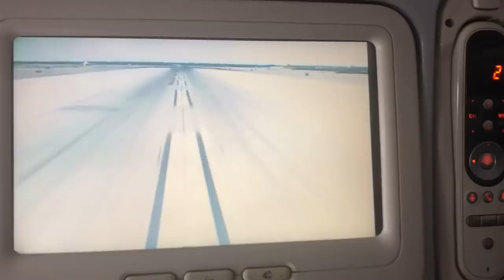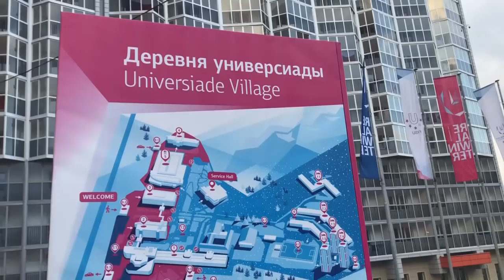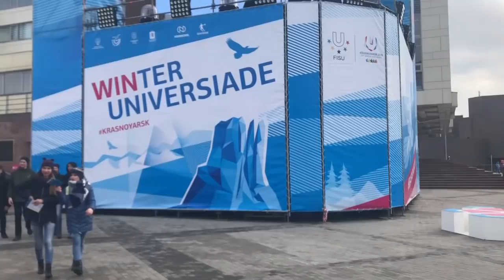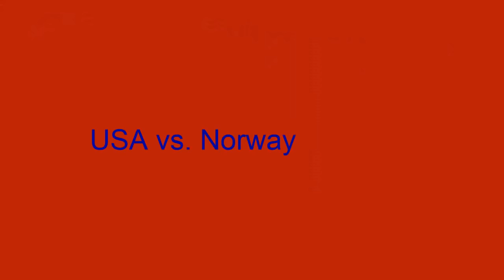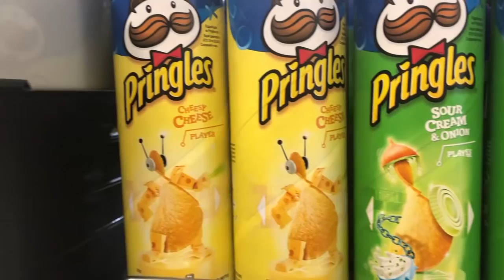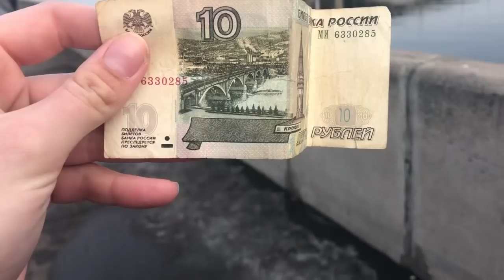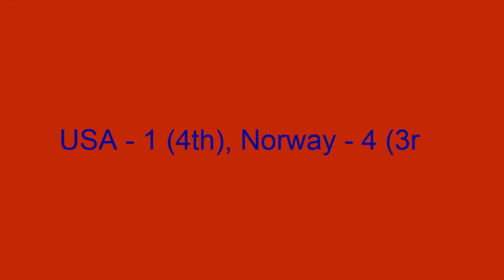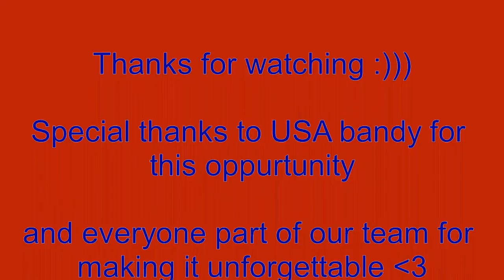2019 Winter Universiade - USA Bandy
Went to Krasnoyarsk Russia for the 2019 Universiade with USA Women's Bandy! 69 countries were represented playing 11 sports, including bandy for the first time in history. With this video I attempt to explain the tournament and sport, as well as give you a sneak peak into my 3 week excursion. Staring with collegiate hockey playoffs in Vegas, and then on to the university winter olympics in Siberia. Enjoy :)